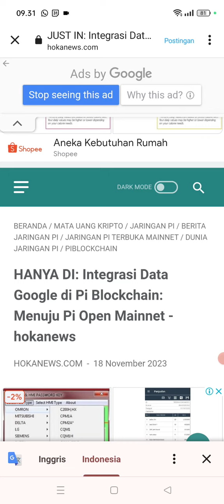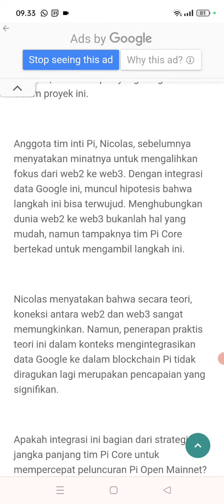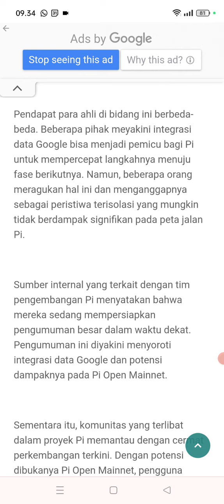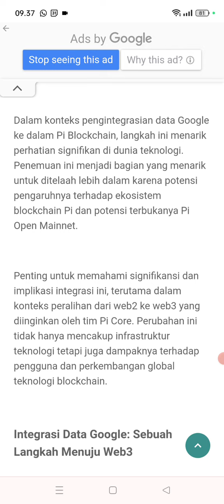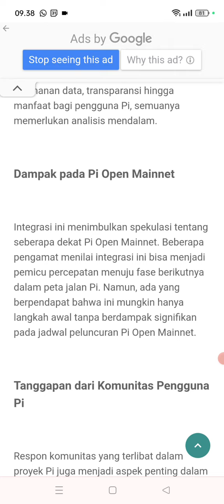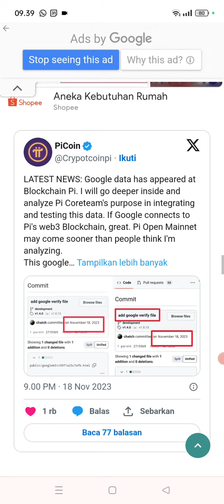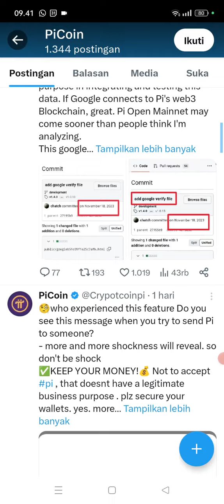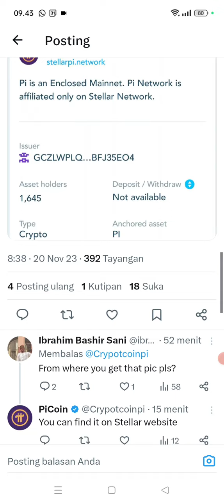PI NETWOTK UPDATE || Integrasi Data Google di Pi Blockchain: Menuju Pi Open Mainnet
Integrasi Data Google di Pi Blockchain: Menuju Pi Open Mainnet